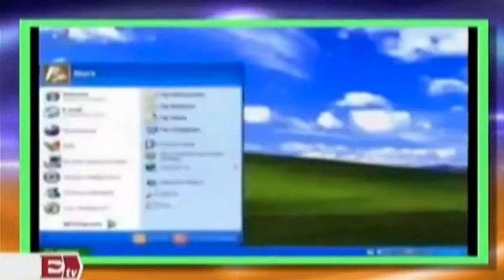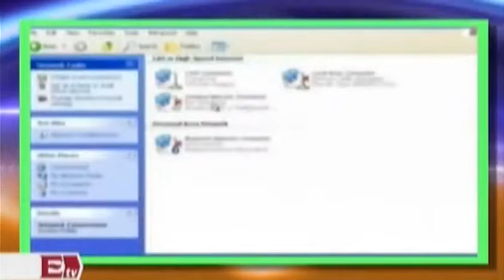Académicos ingleses descubren que las redes WiFi pueden infectarse con virus Hacker Paul Lara